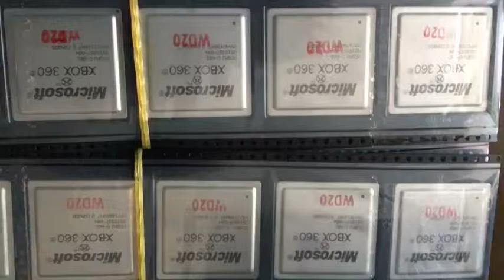QQ短视频20171115160551